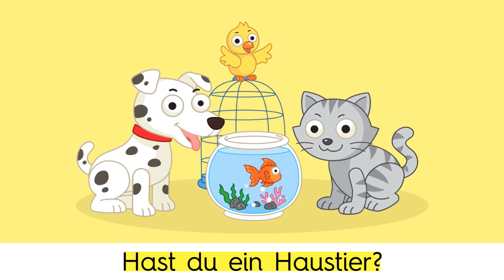Fidibus 1 - Hast du ein Haustier | Lektion 7 (Karaoke)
Der Zauberrabe Fidibus und seine Freunde erleben lustige und spannende Abenteuer. Sie begleiten Grundschulkinder in die Welt der deutschen Sprache. Und so macht das Lernen Spaß!